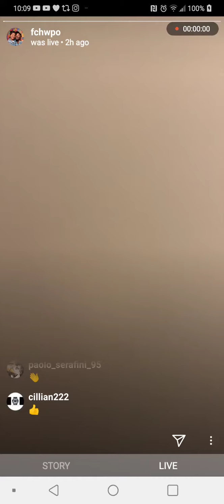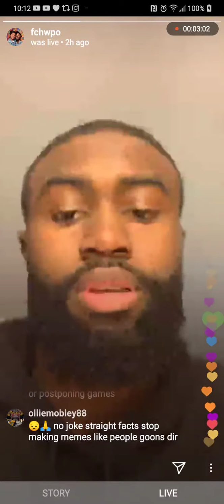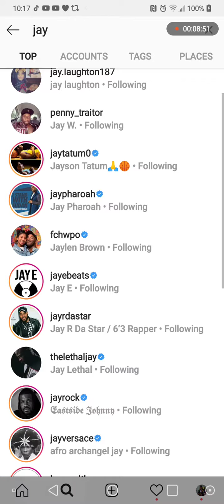Jaylen Brown Speaks About the Coronavirus Epidemic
This is very serious.